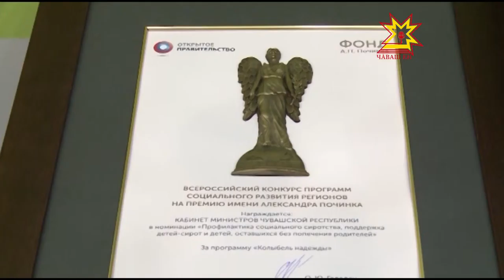В Сочи вручали и премию имени Александра Починка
Сегодня на  Международном инвестиционном форуме в Сочи вручали и премию имени Александра Починка – по итогам Всероссийского конкурса программ социального развития регионов. Одну из премий получил и проект из Чувашии «Колыбель надежды».